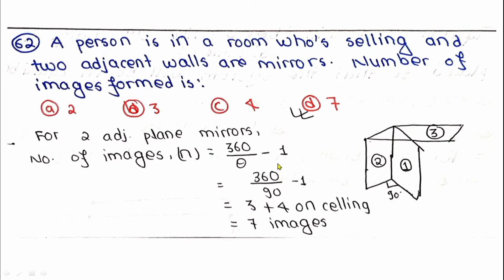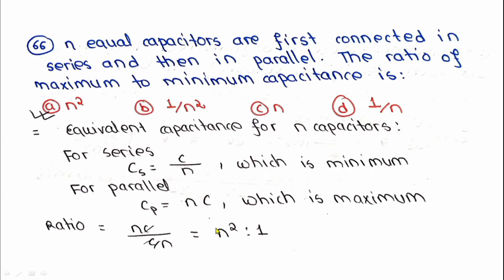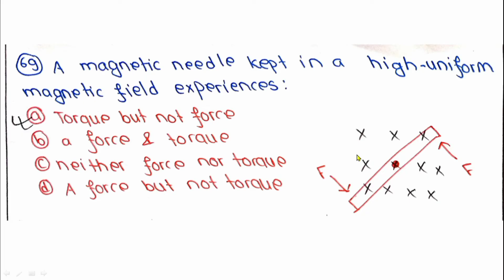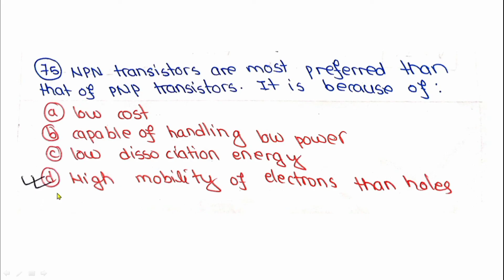B.Sc.CSIT Entrance Preparation || Model Set-2077 Solution Part-4 Physics !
B.Sc.CSIT Entrance Preparation || Model Set-2077 Solution Part-4 !
csit entrance preparation
bsc csit entrance physics questions solution
csit entrance past year questions solution